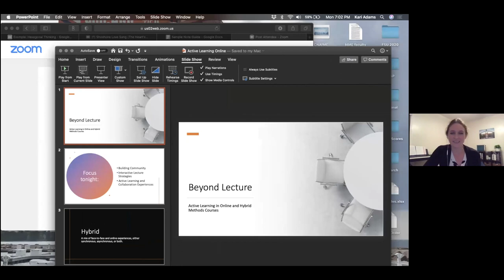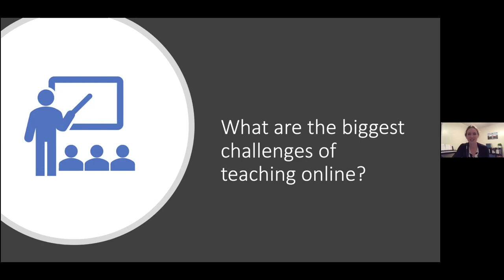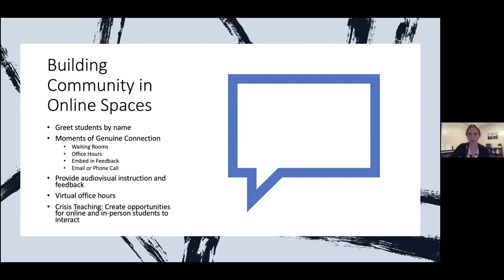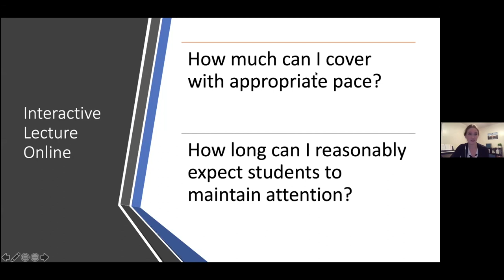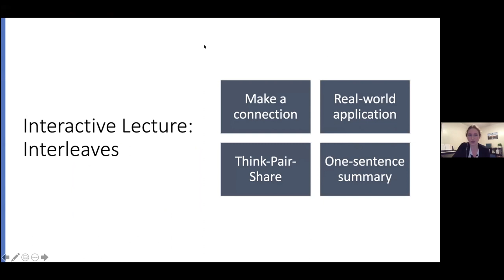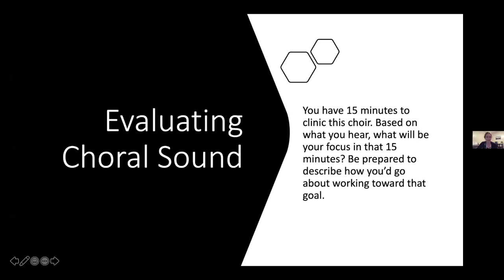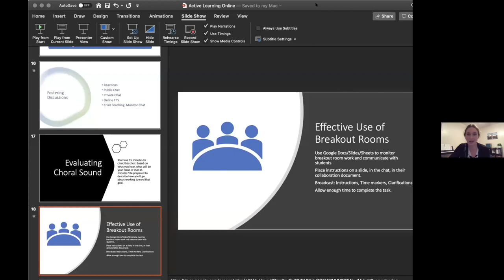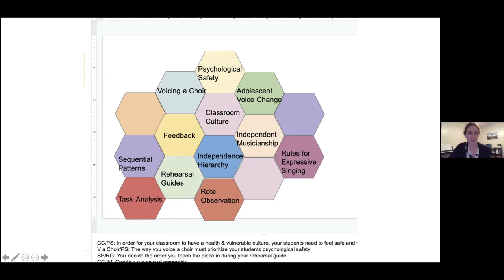Beyond Lecture: Active Learning in Online and Hybrid Methods Courses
As music teacher educators, we know the value of active learning. Yet in online and hybrid settings, moving beyond lecture can be challenging. In this interactive session, you'll explore techniques and strategies to create meaningful learning experiences and keep students engaged, even over Zoom.